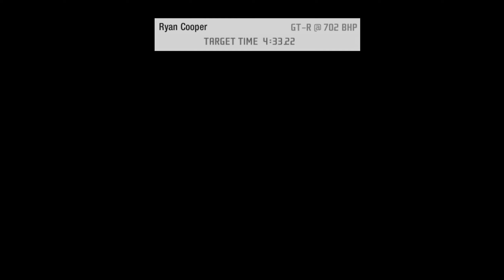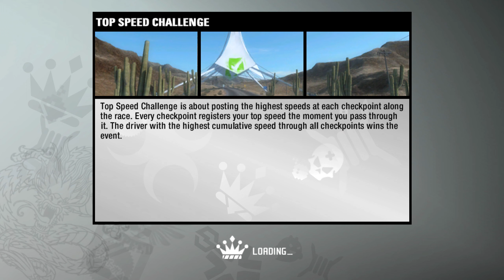Nitrocide: Nevada Highway - Need For Speed ProStreet PC - Walkthrough Part 26 (KING)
Need For Speed ProStreet is a title released for the Playstation 2, Playstation 3 PSP, Xbox 360, Nintendo DS, Wii and PC.

This is part 26 of the full walkthrough and gameplay guide of Need For Speed ProStreet.